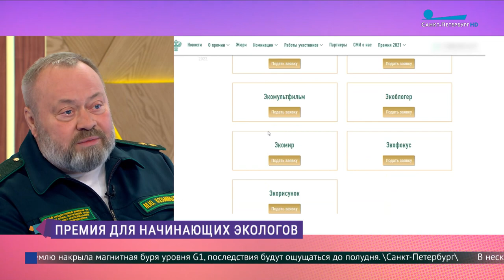Премия «Экология - дело каждого»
В студии программы «Утро в Петербурге» Михаил Козьминых, руководитель Северо-Западного межрегионального управления Росприроднадзора и Борис Глушак, обладатель Гран-При экологической премии.